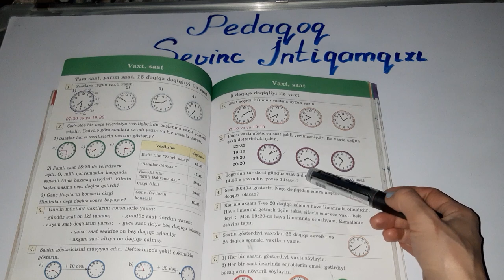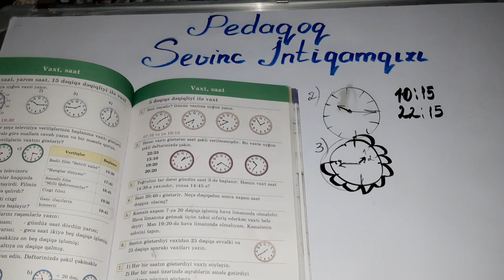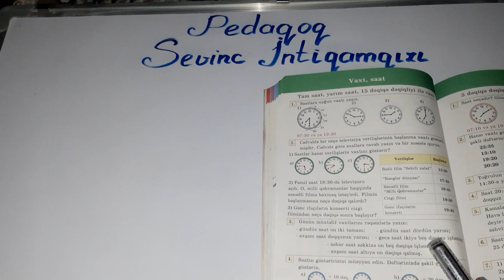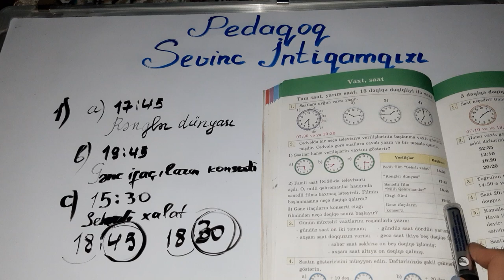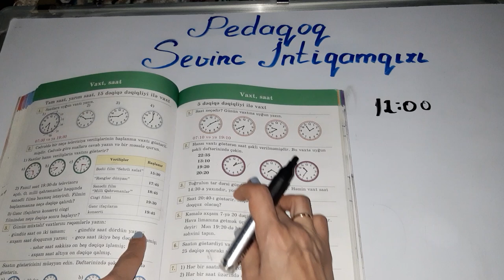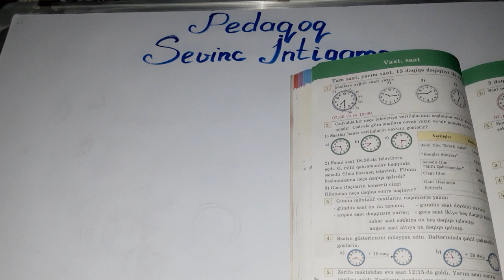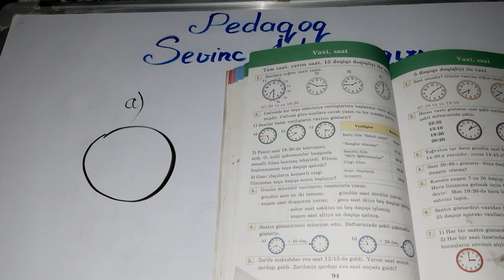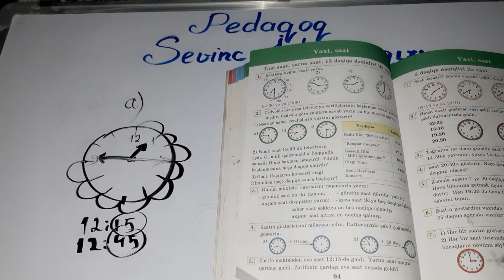III sinif Riyaziyyat, səh.,94/ Vaxt, saat